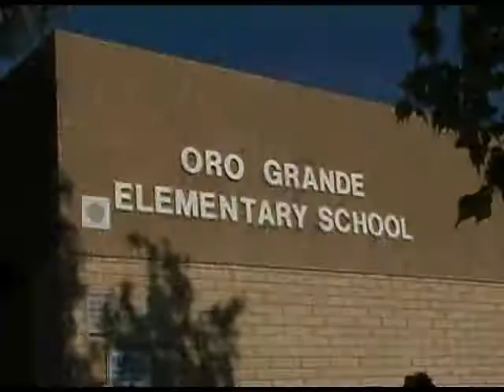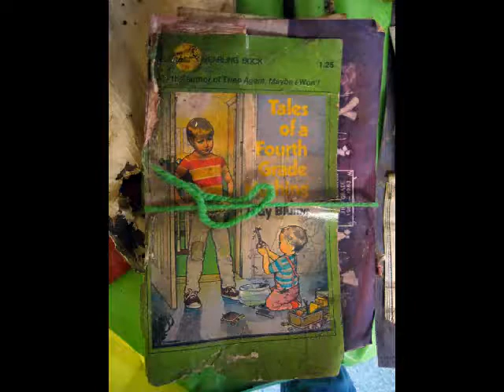Oro Grande Elementary Time Capsule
As part of its 30th birthday celebration, on February 3, 2012, an Oro Grande time capsule, buried during the school's first year of operation, was dug up.